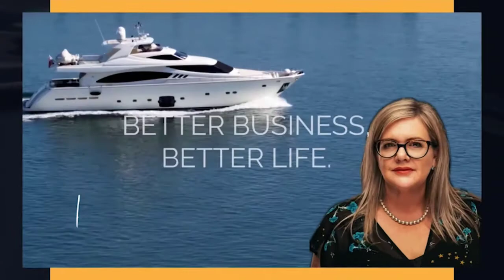Keep it Simple Stupid with Richard Macdonald - Episode 3 of Better Business, Better Life!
Richard started his first business as a teenager & has had 7 businesses since then.

He has pioneered bottled water sales in NZ, designed and launched Virgin Kiwi, Crew and Edge brands of mineral water. He also relaunched the Alexanders brand.

He recognised early on that the best way to start a business is to work hard at it whilst you still have your well-paying day job.

In this episode, he shares how he manages to keep ideas fresh, simplify the business & still travels the world, despite Covid.

When he travels he manages his business from a mobile phone.

His passion is sustainability & to achieve this he mandates simplicity & just in time.

Find out how he does this along with 3 invaluable tips to Keep it Simple in your business.

For Richard's top 3 tips & links to resources please visit the